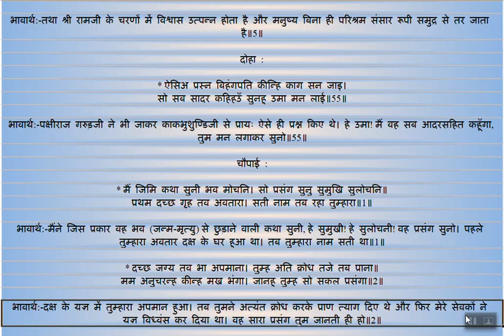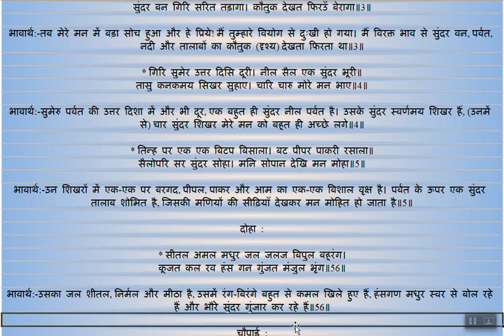EP 28 ShriRamcharitmanas Uttar kand doha 55,56|उपजइ राम चरन बिस्वासा। भव निधि तर नर बिनहिं प्रयासा॥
You can watch Goswami Tulsi Krit Full Baal kand with Translation on below playlist.

You can watch Goswami Tulsi Krit Full Sunder kand with Translation on below playlist.

* ऐसिअ प्रस्न बिहंगपति कीन्हि काग सन जाइ।
सो सब सादर कहिहउँ सुनहु उमा मन लाई॥55॥
* सीतल अमल मधुर जल जलज बिपुल बहुरंग।
कूजत कल रव हंस गन गुंजत मंजुल भृंग॥56॥

uttarakhand ramcharitmanas
ramcharitmanas uttar kand doha 55
ramcharitmanas uttar kand pdf
uttar kand ramcharitmanas pdf
uttar kand ramcharitmanas chaupai
uttar kand ramcharitmanas ka
uttar kand ramcharitmanas
uttar kand ramcharitmanas tulsidas
uttar kand ramcharitmanas doha 56
ramcharitmanas uttar kand arth sahit
ramcharitmanas uttar kand ki katha
ramcharitmanas uttar kand katha
ramcharitmanas uttar kand ka path
uttar kand ramcharitmanas uttar kand
uttarakhand ramayan bhag
uttarakhand ramayan bangla
ramayan uttarakhand bhag 2
ramcharitmanas uttar kand bhag 2
ramcharitmanas uttar kand by mukesh
ramayan uttar kand doha 56
uttarakhand ramayan doha 55
uttarakhand ramayan dikhaye
uttarakhand ramayan dijiye
ramayan uttar kand doha 121
ramayan uttar kand dow
uttarakhand ramayan episode
ramayan uttar kand full
ramayan uttarakhand full movie
uttarakhand green ramayana park
uttarakhand ramayan hindi
ramcharitmanas uttarkand in hindi
ramcharitmanas uttar kand hindi mein
ramcharitmanas uttar kand hindi anuvad
ramcharitmanas uttar kand hindi mai
uttar kand ramcharitmanas ki chaupai
ramcharitmanas uttarakhand in hindi
uttarakhand ramayan in hindi
uttarkand in ramayan
uttarakhand in ramayan
uttar kand summary
uttar kand ramayan uttar kand
uttar kand
uttarakhand ramayan ka
uttarakhand ramayan katha
ramcharitmanas ke uttar kand
uttarakhand ramayan love kush
ramayan uttarakhand lava kusa
ramcharitmanas uttar kand lyrics
ramayan uttar kand movie
ramayan uttar kand mp4
ramayan uttarakhand mp3
ramcharitmanas uttar kand with meaning
ramcharitmanas mein uttar kand
uttarakhand ramayan odia
ramayan uttar kand online
ramayan uttarakhand odia video
uttar kand of ramcharitmanas
uttarkand ramayan pdf
ramcharitmanas uttarakhand pdf
uttarakhand ramayan part 2
uttarakhand ramayan part
ramcharitmanas uttar kand pdf download
ramcharitmanas uttar kand part
uttarakhand ramayan ramanand sagar
uttar kand ramayan ramcharitmanas
uttarakhand shri ramcharitmanas
sampurna ramayan uttarakhand
ramayan uttarakhand telugu
shri ramcharitmanas uttar kand
uttar kand ramayan lyrics
ramayan uttar kand ramcharitmanas
uttarakhand ramayan video
uttarakhand ramayan video mein
ramayan uttarakhand video song
ramcharitmanas uttar kand video
ramcharitmanas uttarakhand 120 doha
ramcharitmanas uttar kand doha 121